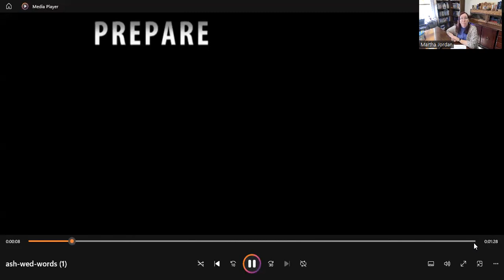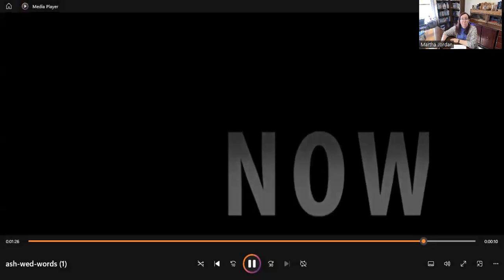Ash Wednesday 2024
Pastor Martha goes through the service that you can do at home.